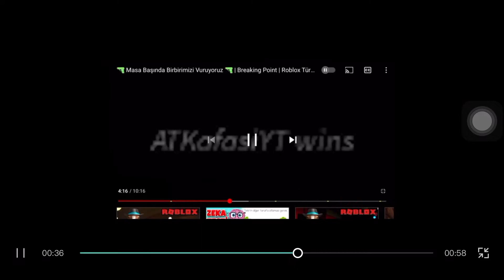Atkafası şarkıları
Aşağı inme

Bak inme